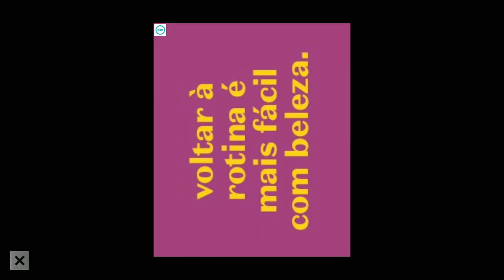DEATH RACE - CORRENDO NO LIMITE